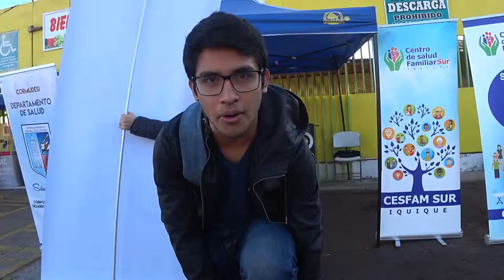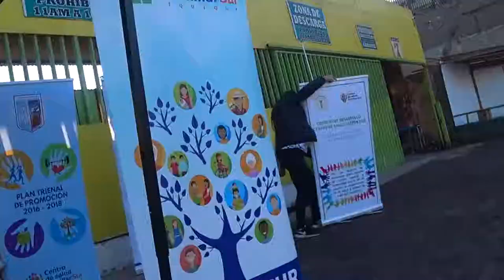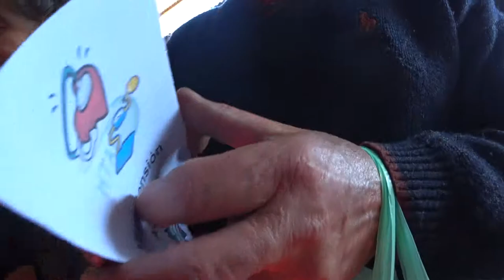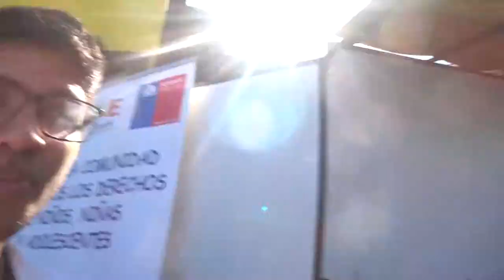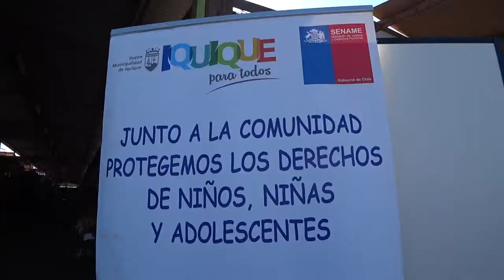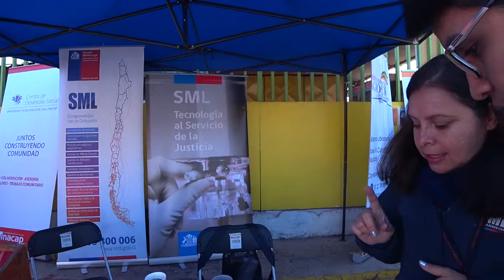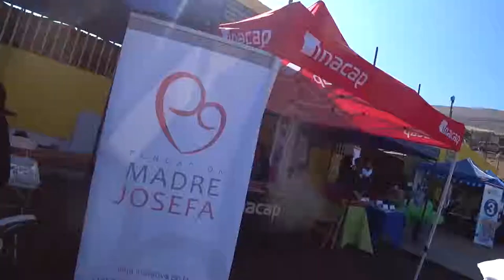The Citizen Zapla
Hola mi nombre es David, soy estudiante de medicina, espero que les guste el vídeo:D